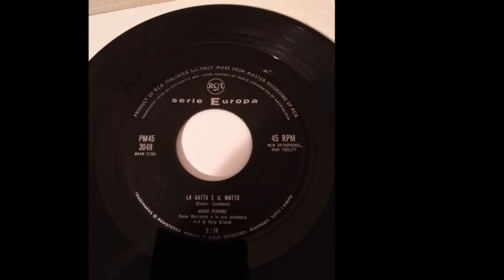La Gatta E Il Matto - Mario Perrone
Simone - Zavallone 1960